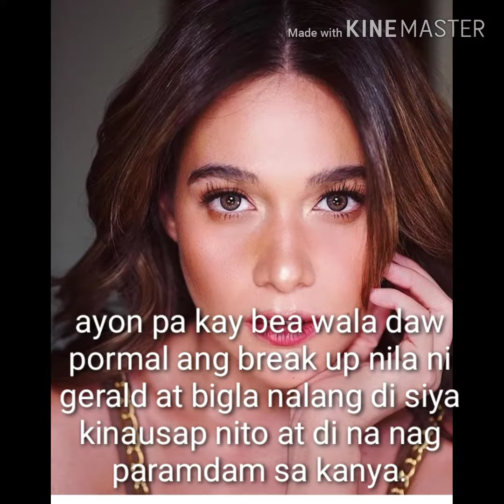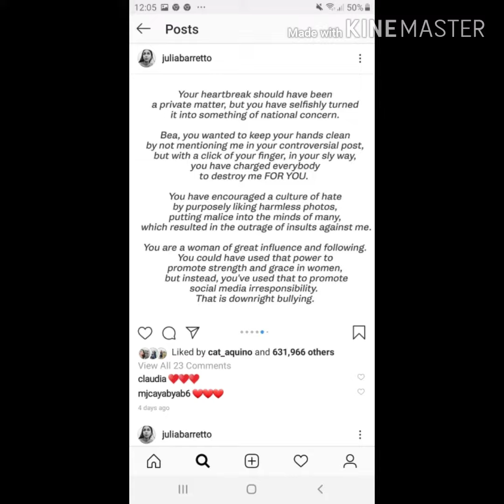Recap sa hiwalayang BEA AT GERALD..